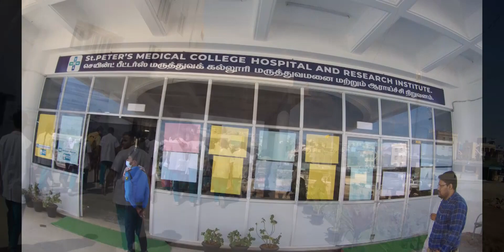Breast Cancer awareness by SPMCH Students 🎗️🎗️